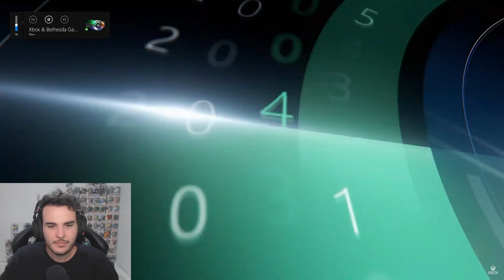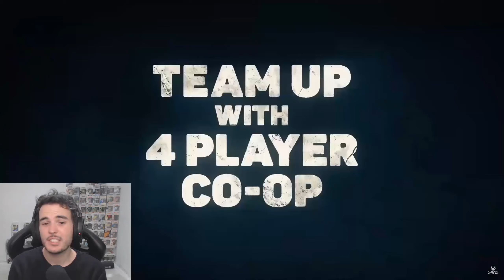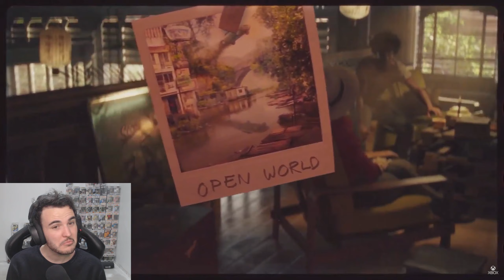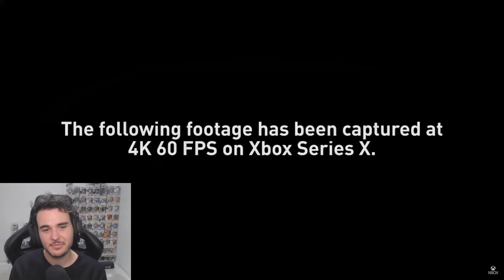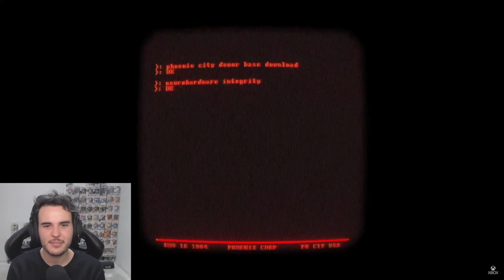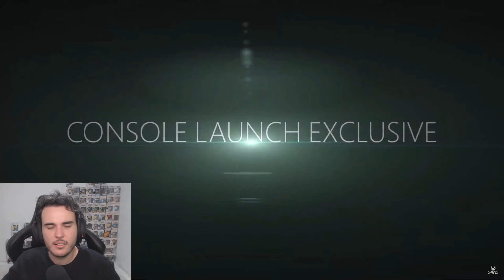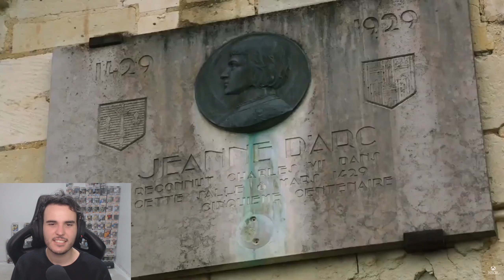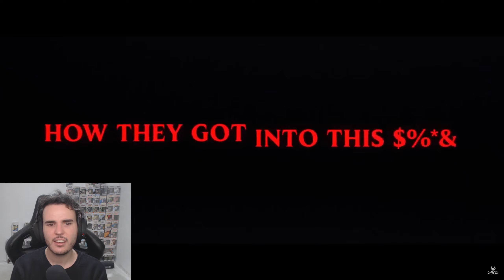Xbox Showcase Live Reaction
Xbox normally blows E3 out of the water with an overwhelming amount of reveals and this year is no different! so many amazing games coming soon and to gamepass too!

Welcome to a 90-minute show featuring an epic gaming lineup coming out of Xbox Game Studios, Bethesda Softworks, and many game creators from our partners around the world. Tune in for incredible games coming to Xbox this holiday, upcoming releases on Xbox Game Pass, and much, much more.

PLEASE JOIN OUR OFFICIAL DISCORD!

«Keep Up to date with the latest!»

-Insidious Enigma
-ElJurnerico